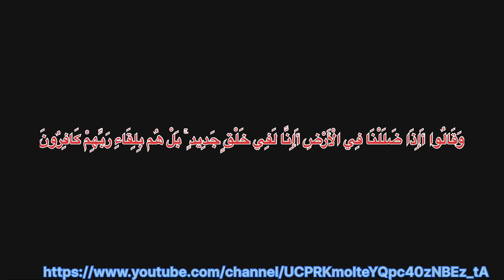وَقَالُوا أَإِذَا ضَلَلْنَا فِي الْأَرْضِ أَإِنَّا لَفِي خَلْقٍ جَدِيدٍ ۚ بَلْ هُم بِلِقَاءِ …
وَقَالُوا أَإِذَا ضَلَلْنَا فِي الْأَرْضِ أَإِنَّا لَفِي خَلْقٍ جَدِيدٍ ۚ بَلْ هُم بِلِقَاءِ رَبِّهِمْ كَافِرُونَ